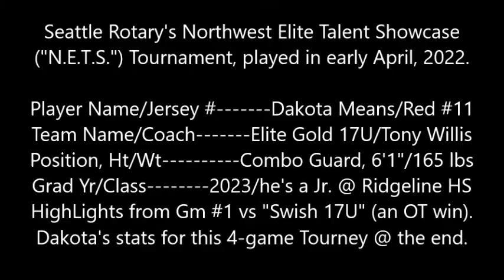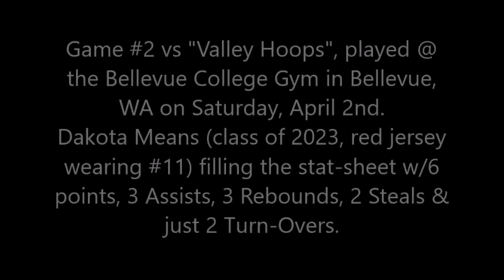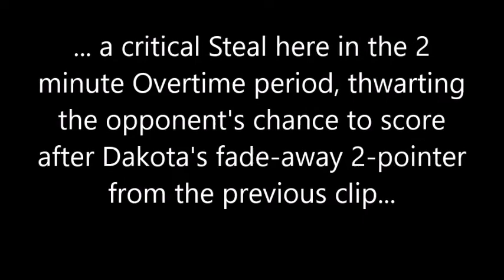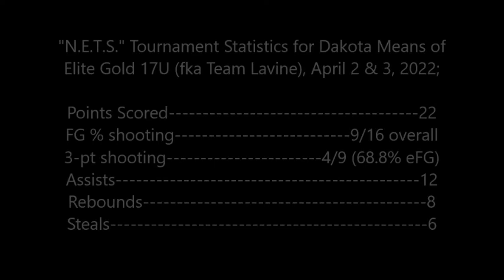Dakota Means (class of 2023) high-lights from the N.E.T.S. Tournament in Seattle on 4/2 & 4/3, 2022.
Four games played by Dakota Means' AAU Team ("Elite Gold 17U", fka 'Team Lavine') in the Seattle Area in early April, 2022.